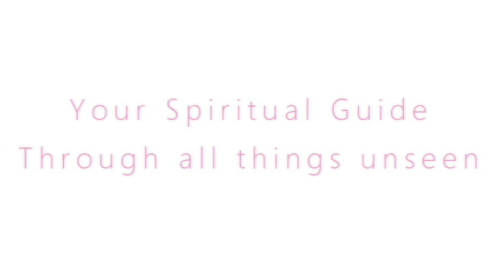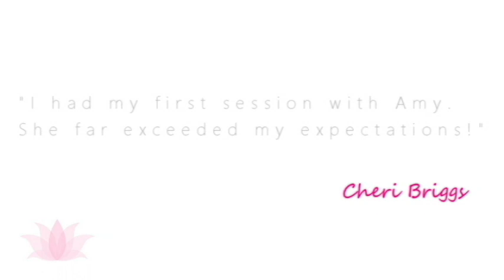⭐Are you crushin' on a celebrity (or is this your true love)?⭐ | Celebrity Series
Get a reading with Amy in person Th-Sat at the Lighthouse Bookstore Downtown Boulder, CO

Hi! I’m Amy. I am an Intuitive Spiritual Teacher and Healer and have a podcast “The Satori Show” that’s all about personal empowerment and true love. I am the featured Psychic Reader at the Lighthouse Bookstore in Boulder, Colorado, every weekend and have won the “Best of Boulder Psychic" award two consecutive years in a row (2018 and 2019)!